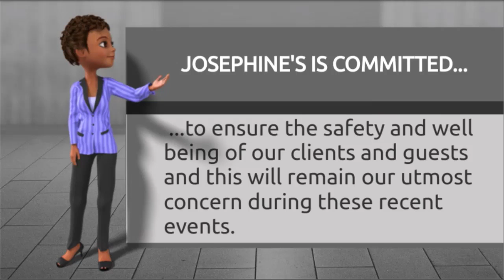Josephine's of Boca Italian Restaurant - Curbside Service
We are open and are now offering curbside service!

We will bring your order to your car or you can pick it up inside - your choice!

Josephine’s is committed to ensure the safety and well being of our clients and guests and this will remain our utmost concern during these recent events.

We want to remind everyone we are taking, as we have in the past, every step possible to ensure our restaurant far surpasses the recommendations of state and local health officials. Rigorous cleaning of bleach and anti bacterial cleaners is, as it has been, a high priority and will continue to be a high priority.

Josephine and all the staff are all doing their parts to ensure the safety and well being of our loyal and valued clients as we continue to offer the best ingredients, highest quality food standards and a clean and healthy environment for all to enjoy. We look forward to serving you.

Josephine's of Boca Italian Restaurant
USA